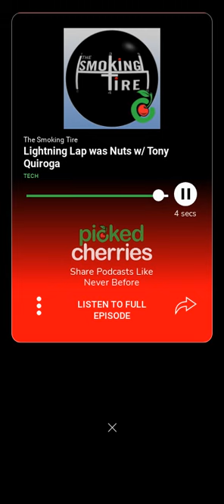Tony Quiroga of Car and Driver joins The Smoking Tire podcast 🍒@TheSmokingTire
🏁Tony Quiroga of Car and Driver stop by The Smoking Tire - LISTEN UP to this 60 second Cherry

🍒THE SMOKING TIRE PODCAST is on PICKED CHERRIES, the ‘TIK TOK’ for PODCAST SHARING with FRIENDS